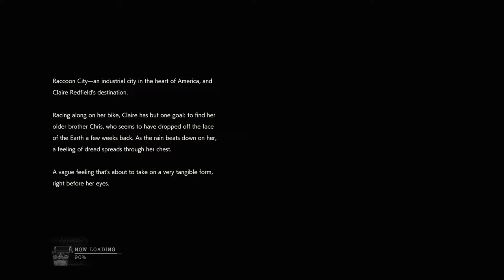RE 2 Remake Episode 1 Gas & Go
Claire Redfield stops at a gas station to use the phone.